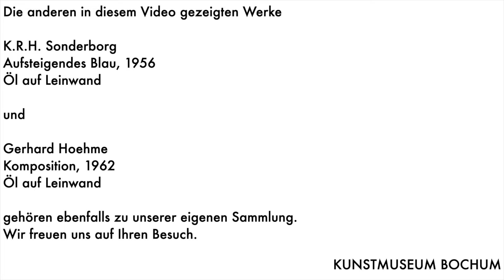Vorsicht Kunst! (Folge 5) - Emil Schumacher - Libya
In dieser Folge "Vorsicht Kunst!" stellen wir euch das Werk "Libya" von Emil Schumacher vor.
Wenn ihr Lust habt, könnt ihr das Werk auch im Kunstmuseum Bochum anschauen.
Viel Spaß beim Video wünschen euch Aga und Maika